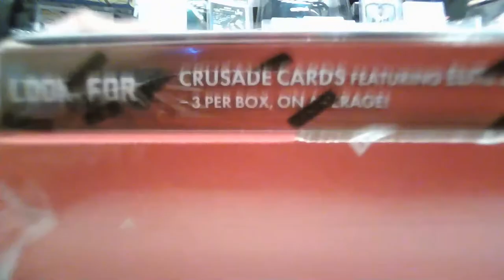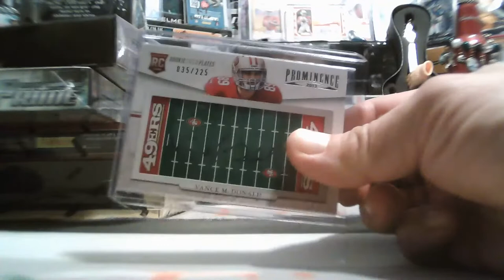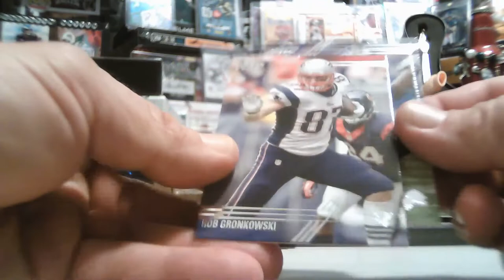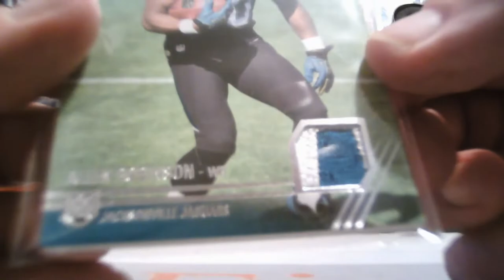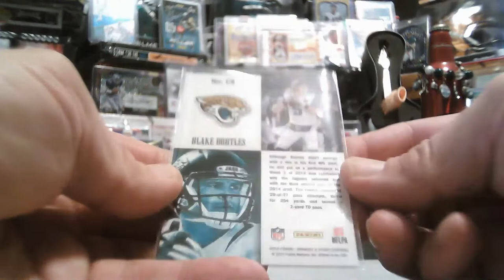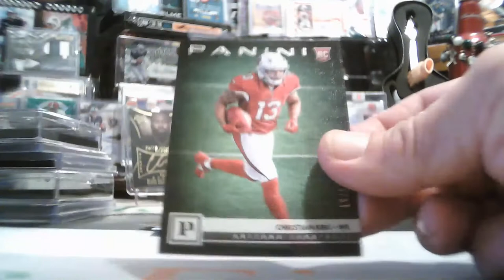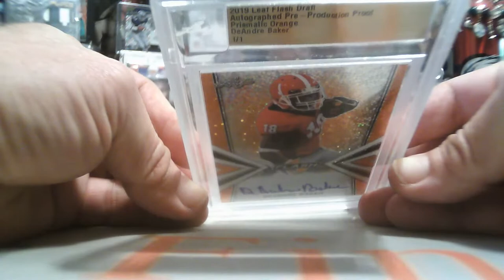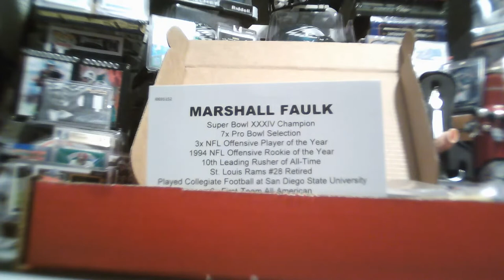6/6/2020 EBAY #3 10-BOX 2013-2019 MIXER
6/6/2020 EBAY #3  10-BOX 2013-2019 MIXER